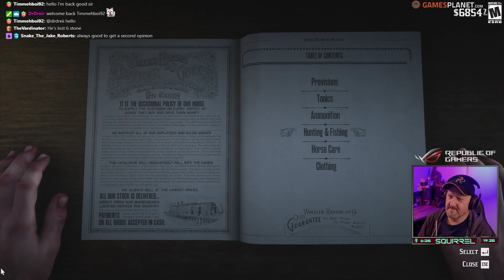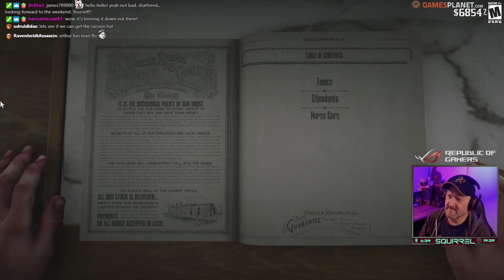Red Dead Redemption 2 | 5th December 2019 | 5/6 | SquirrelPlus